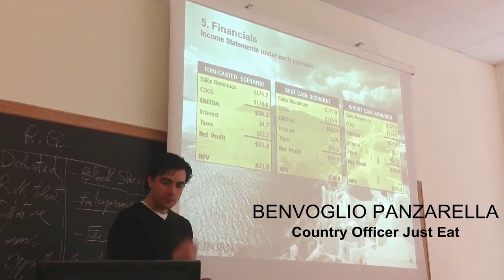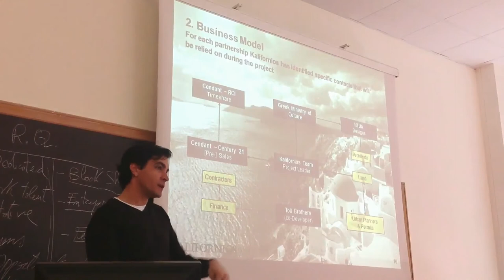Benvolio Panzarella, L'importanza dell'idea per il business plan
In questo video Benvolio Panzarella, Country Manager di JustEat Italia, parla dell'importanza del business plan, prima per gli autori e poi per gli investitori. Lo speaker spiega perché un business plan richiede prima di tutto una grande idea.
Benvolio Panzarella, è attualmente Country Manager di Just Eat Italia, azienda leader nell'home delivery. Californiano di nascita, classe 1971, inizia la sua carriera negli Stati Uniti.  Consegue la laurea in Economia presso l'Università di Santa Barbara in California, cui segue il Master Executive MBA presso la School of Management SDA Bocconi di Milano. Nel 2005 riveste il ruolo di Country Manager per Belkin Ltd, con responsabilità dell'intero  business in Italia e Grecia.
Just Eat nasce in Danimarca nel 2001 dall'idea di aggregare l'offerta dei pasti consegnati a domicilio e permettere a tutti e in qualsiasi momento di mangiare quel che si desidera. Nella primavera del 2011 JustEat acquisisce la società italiana ClickEat, che nel 2007 aveva importato in Italia il business delle ordinazioni food e, nell'autunno successivo lancia JustEat Italia.